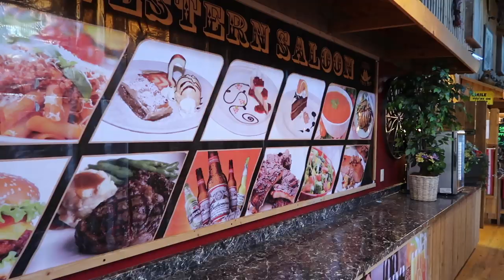VLOG 7: ANTELOPE CANYON 😍 HORSESHOE BEND 😱 ET BRYCE CANYON 🙈 ROAD TRIP USA 🇺🇸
Coucou mes petits choux !!!

Sûrement l'une de mes meilleures journée aux USA 🇺🇸 on en a pris plein la vue 😱😍👌 avec trois Canyons en une journée tous aussi beaux les uns que les autres. Si vous faites un road trip aux USA, dans l'ouest Américain, je vous recommande à 100% Antelope Canyon, Horseshoe Bend et Bryce Canyon. 😍👌🇺🇸

A bientôt Xoxo Eldyshouu nc 💋